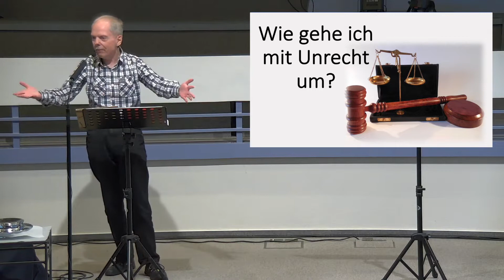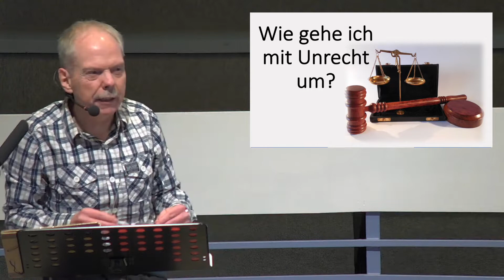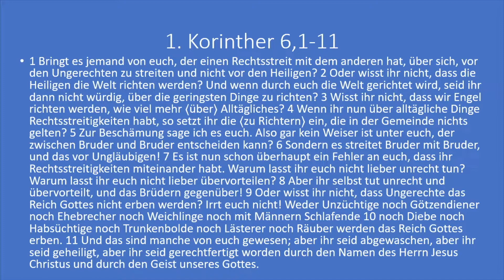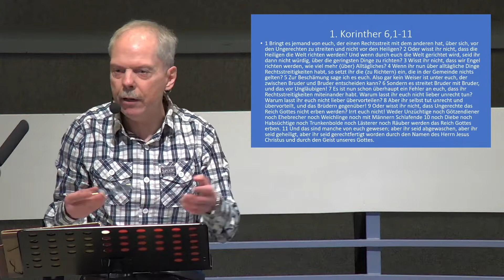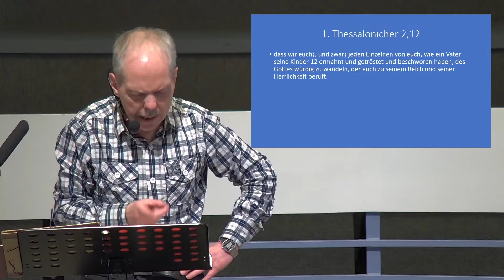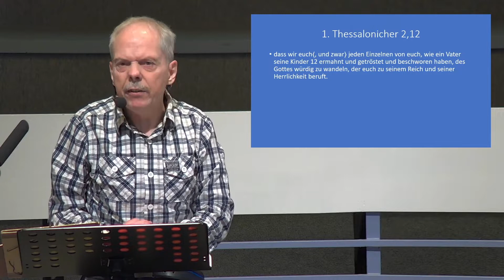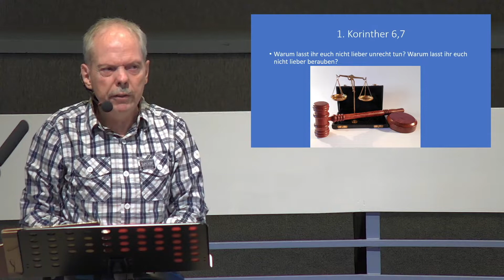Oliver Kraatz - Wie gehe ich mit Unrecht um? - 06.02.2022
Live Stream Gottesdienst der Christen Gemeinde Elim Ahrensburg.
Predigt: Oliver Kraatz
Grafik: Oliver Kraatz, Paul McCullagh

Als Teil des Bundes Freikirchlichlicher Pfingstgemeinden (BFP) sind die Ansprüche zur öffentlichen Wiedergabe von Werken des GEMA-Repertoires in Gottesdiensten und gottesdienstlichen Veranstaltungen durch den Gesamtvertrag des BFP mit der GEMA abgegolten.